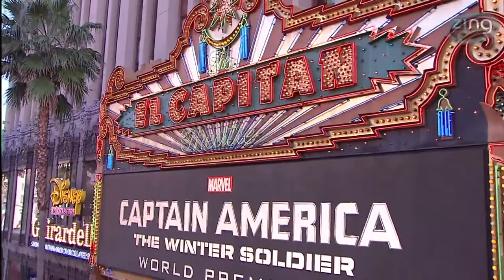Epic Red Carpet World Premiere for Marvel's Captain America: The Winter Soldier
The World Premiere of Marvel's "Captain America: The Winter Soldier"—directed by The Russo Brothers and featuring Chris Evans as the leader of the Avengers---Captain America.